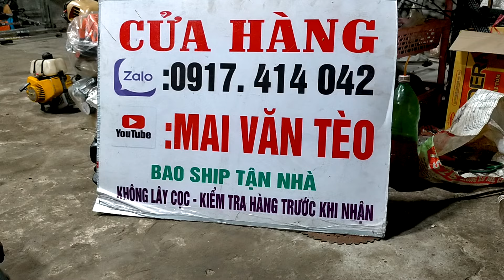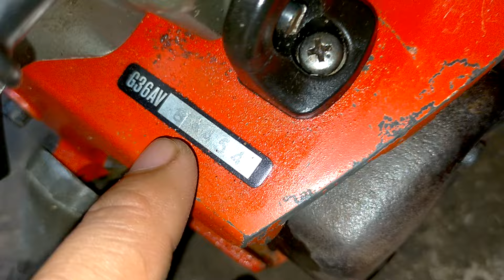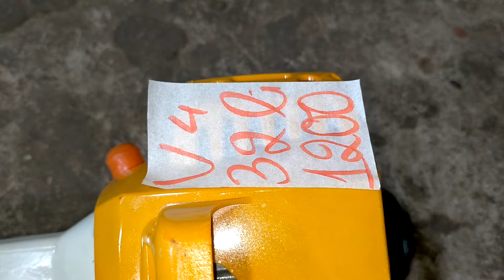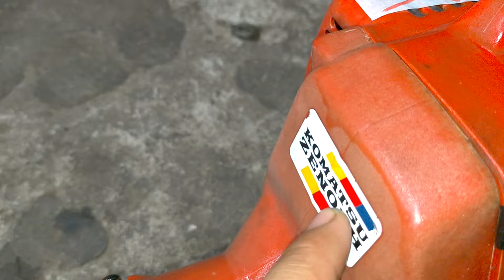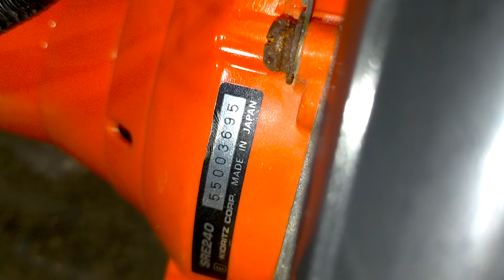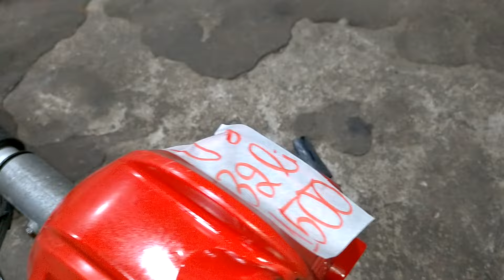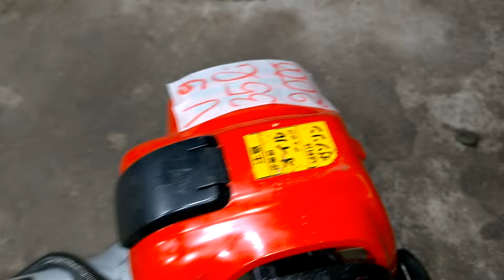5/5 Lô V Máy Cắt Cỏ Nhật Bãi. Có Đầu Máy Giá 100K... Maru, Echo, Komatsu, Hikoki...☎